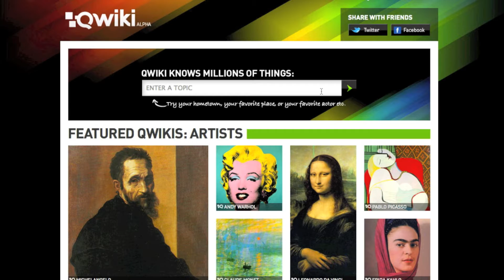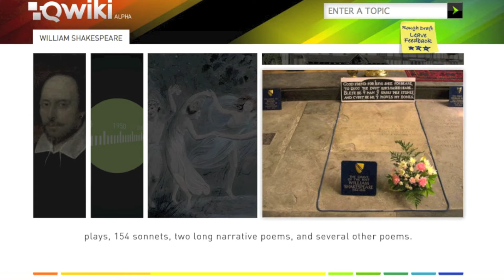Qwiki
Qwiki hails itself as the Information Experience. It is a remarkable new way for the user to search for information and receive an interactive, customized, engaging, narrative response on the fly. I can imagine a student searching for information on a historical event or a foreign country and receiving the results in this highly entertaining and informative way. While it is in private Alpha testing right now, this is one to watch and wait for. The educational possibilities are limitless.